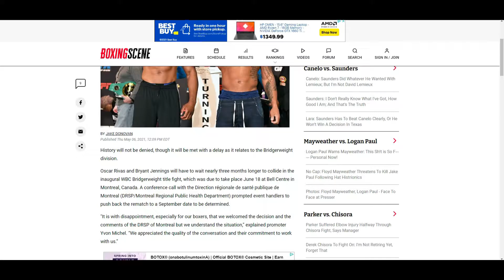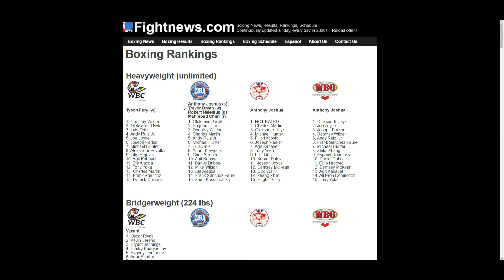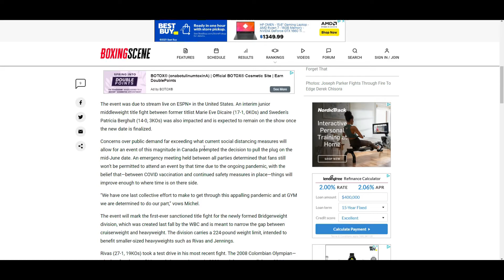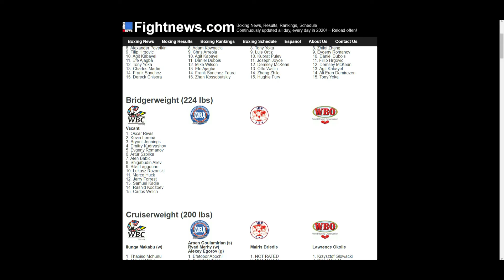OSCAR RIVAS VS BRYANT JENNINGS 2 *POSTPONED* LIKELY TO TAKE PLACE IN SEPTEMBER 2021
🥊 Boxing Fan
🎮 Gamer
🇵🇭 Filipino
🇺🇸 American
🌎 Earthling